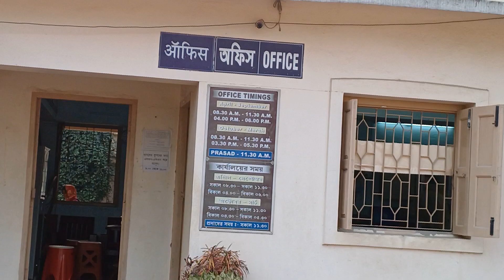Sri Sri Sarada Mayer Joyrambati Ashram er office o adjacent area # Short Video # Bankura.